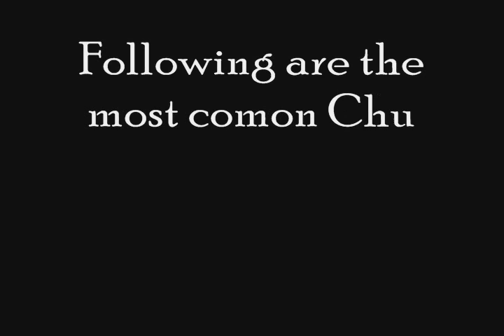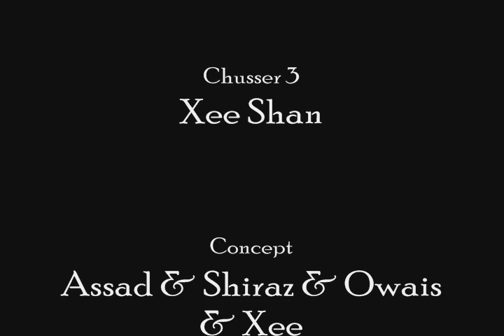Chussers - Part 1 (Riyadh)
A Xee-S Productions FIlm.